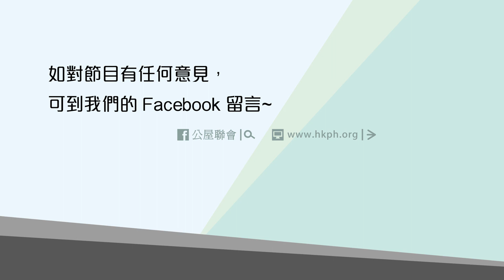公屋聯會【公屋冷知識】171011 夾心階層住屋計劃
【公屋冷知識】 夾心階層住屋計劃
主持：公屋聯會副主席 梁文廣